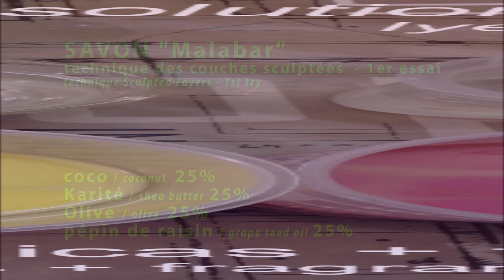Recette SAVON maison "Malabar" SOAP ✨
👇Pour réussir votre fabrication de savon à froid, retrouvez la liste des ingrédients, matériel et moule à savon que je conseille :👇

Je vous invite à liker la vidéo 👍  et à laisser un commentaire, ça nous fait grand plaisir 😊

sculpted layers technique
technique des couches sculptées

Je vous rappelle qu'il est impératif d'utiliser un calculateur de saponification à chaque nouvelle recette pour savoir / vérifier quelles quantités de soude et d'eau à ajouter, c'est pourquoi je ne donne pas les quantités de ces dernières.

Si vous débutez en fabrication de savon je vous suggère de commencer par visionner mes vidéos pour débutants:

Artiste : __url_artiste__